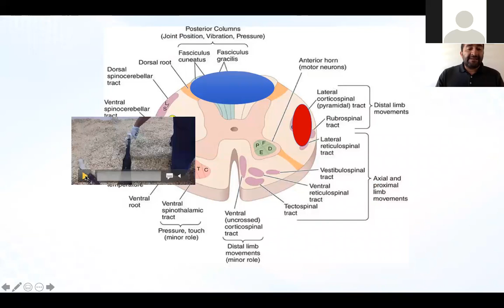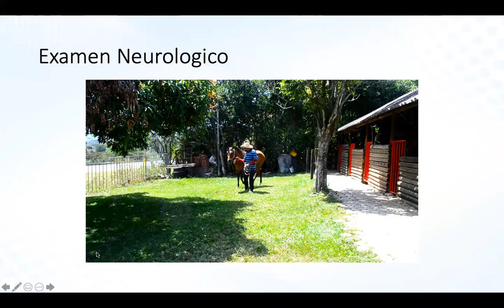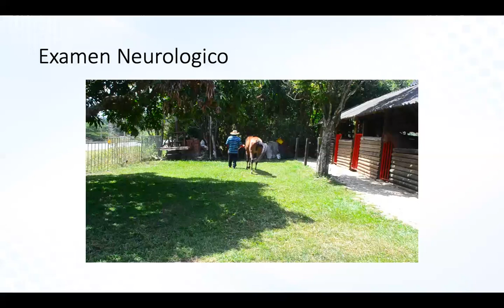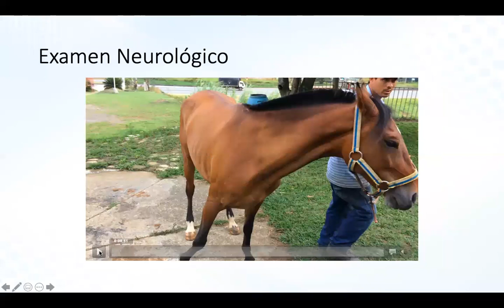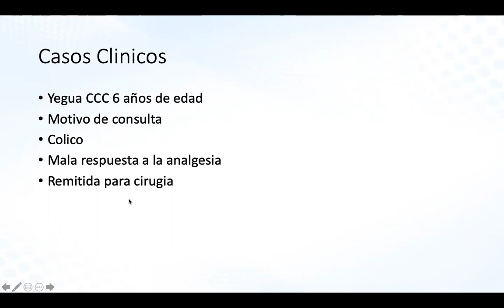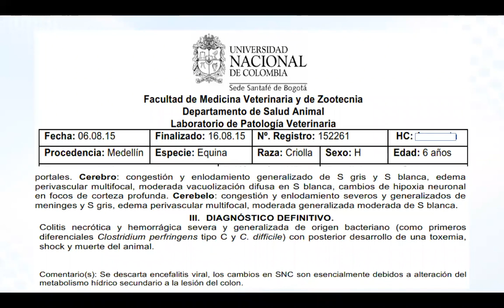CHARLAS EQUINAS Evaluación neurológica, Dr. Leonardo Parra. 2da parte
Evaluación neurológica, 2da parte (10 minutos después el comienzo)
Disertante; MV. Leonardo Parra, Colombia
Moderador: MV. José Adrián Iranzo, Argentina